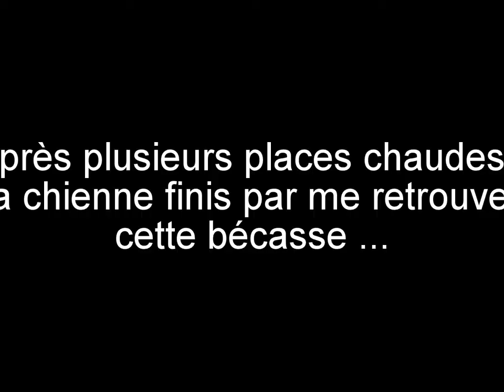bécasse elda 2014